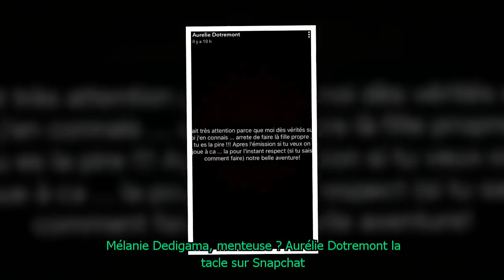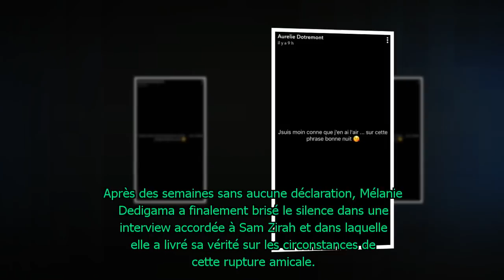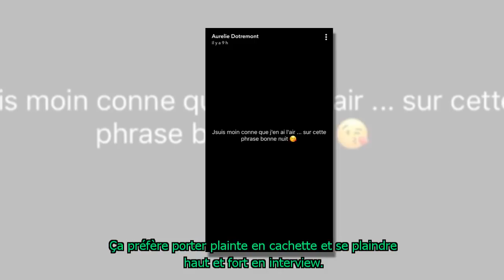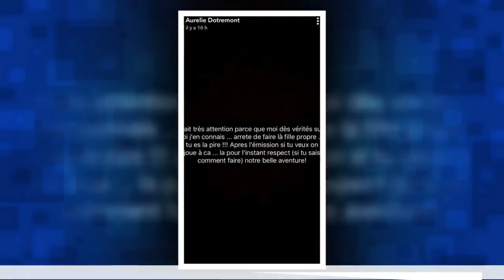Mélanie Dedigama, menteuse ? Aurélie Dotremont la tacle sur Snapchat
Ce jeudi, Mélanie Dedigama s'est exprimée pour la première fois sur sa brouille avec Aurélie Dotremont dans l'émission "En toute intimité". Une interview pendant laquelle elle est également revenue sur les rumeurs de prostitution dont elle a fait l'objet. Sur Snapchat, Aurélie Dotremont n'a pas manqué de réagir aux propos de la candidate des "Princes de l'amour 5".